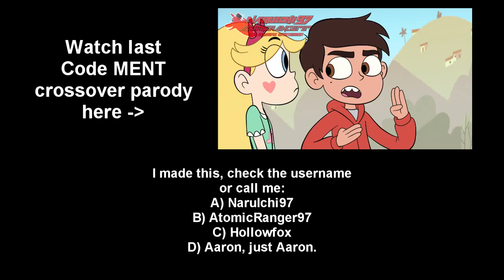Dippelouch's Not Mad (Code MENT x Gravity Falls)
He just doesn't understand her outfit and the world's upsetting behaviour.

Credits at, you know the drill. Oh, and Candip forever. Accept it, Pacifica fans. Sorry for the irony, people. I just felt like doing this.